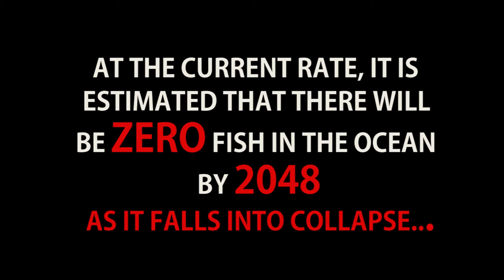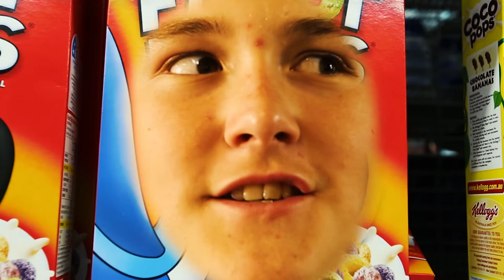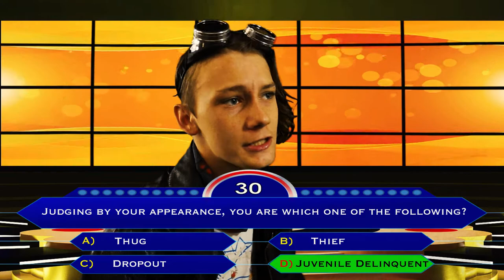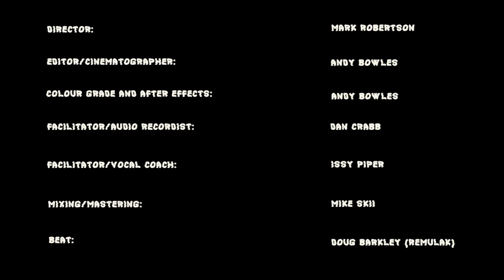Food For Thought - Richmond River High School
One Vision Productions is proud to announce our latest Links to Learning ‘Music For Life’ release titled ‘Food for Thought' created by the super talented students at Richmond River High School.

The song was created in Term 3 & 4 of 2017 during a 10 week ‘Music For Life’ program which included Hiphop workshops and Ableton Push audio production masterclasses.

Food for Thought is a hard hitting reality-check. It gives hope for the future to see that the youth of today are far from complacent with the current state of the world. Mass consumption encouraged by big business is bad for us all, including the Earth. In the words of Evactor ‘…You cut down trees that help you breathe, just to make a currency that you spend with ease…’.

We’re all hungry for change so feed your mind and break the mould!

A massive thanks to all those involved with the coordination of the program and also to Northern Rivers Conservatorium for the use of the room!

May you all shine with unlimited potential.

Lyrics:

Chorus

Here’s some food for thought for all you fat cats
If you’re hungry for change we must chew the fat
You can’t eat coal, you can’t drink gas
Can’t stomach the truth so can we close the gap?

Food for thought, we bring it to the table
Food for thought, because we’re all so hungry
Food for thought, bring it to the table
Food for thought, share it around

Verse
In breaking news today…
A new study found you should be scared of everything mate
It’s raining bullets almost everyday
And this mushroom cloud is flooded with hate
We’re all victims of consumerism
And the system, dooms us to live within a prison
I’ve got a vision, of wisdom, built by the cataclysm
Therefore we rhyme to the rhythm so you have to listen….
We choose to think outside the box,
We label everything and it has to stop.
It’s all so fake this is so surreal …
We starting to feel like we are cereal
Bringing something new to the mix, get your fix
But they still gotta go, and have a little lick
Snap crackle and pop we’re all one of a kind
Bringing something to the table, to feed your mind

Chorus

Verse

We interrupt this program so just sit and listen
Today we got a visit from another solar system
We intercept a transmission, there’s a bad delay
So let’s see what their leader has to say
My name is Evactor from the planet MEME-pi
I got to earth and just wanted to cry
And I don’t have, what humans call tears
I can’t believe what happened here in a thousand years.
It’s a joke right you gotta be kidding me.
You cut down trees that help you breathe
Just to make a currency that you spend with ease
And spend just as much time dropping bombs overseas.
It’s self-destructive and time will tell
I came all this way just to try and help
You’re all fighting each other for the golden crown
Dropping nukes on towns since the A-bomb was found

Food for thought, yeah share it around

Verse:

I look like a juvenile delinquent but I’m not different
Then any other kid you meet in your district
I’m not inflicting damage or destroying businesses
In fact I’m really interested in astrophysicists
If you happen to listen, and don’t make a judgement
You’ll find I’m a human with a lot of substance
You try to label me but I think you’re delirious
With a twisted world view from a lack of experience…
We teach you how to consume by simply watching TV
On this show we sell you things you don’t need
Here’s a machine that will make your brain freeze
Don’t think for yourself ‘cause your minds a disease
We’re sure you have a friend with a ‘change the world’ message
We developed a pill to stop you asking questions
You’re under control it’s not easy to tell
But even your soul is something we can sell.

Chorus